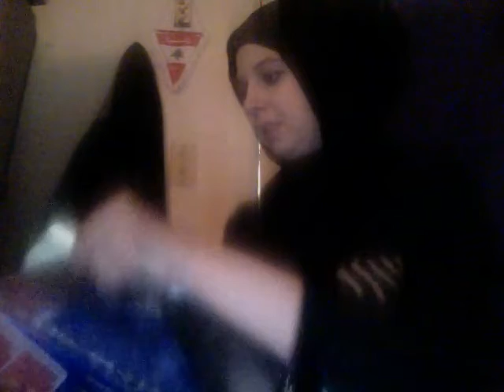How to make Argilleh (hookah)